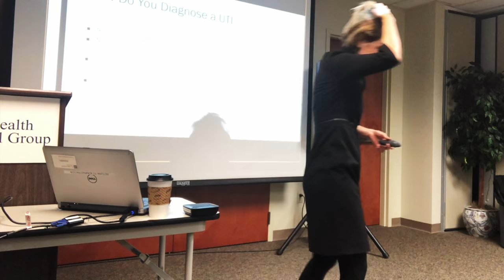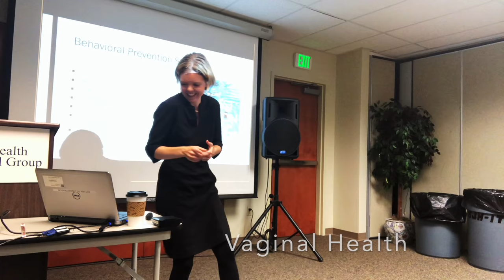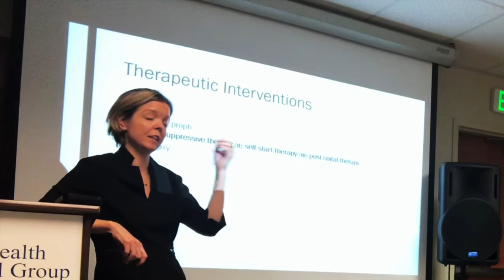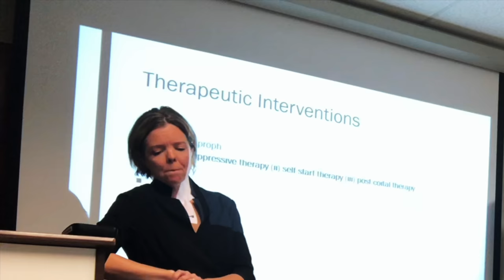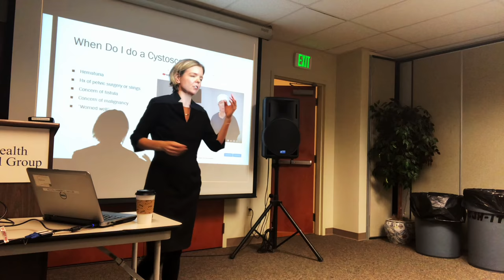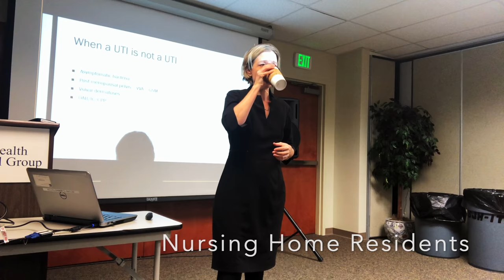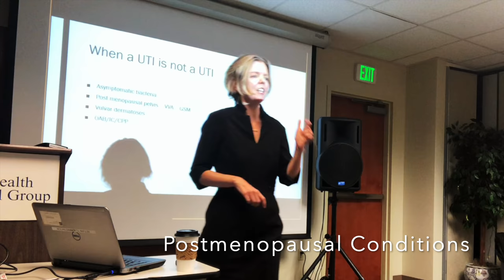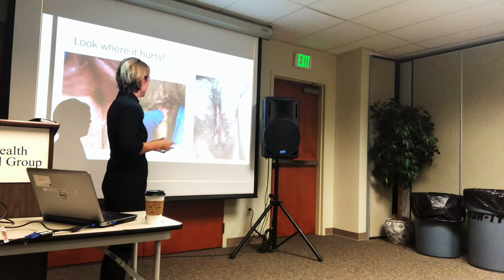Recurrent UTI (Urinary Tract Infection) Lecture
What other pain in the body do we not examine? I argue that the pelvic exam is extremely underutilized in the evaluation of recurrent urinary tract infection.
How do we actually define a UTI?
How to intelligently interpret the UA and only use this as a screening test. The Urine Culture is necessary to confirm the infection and that the presenting symptom is actually due to a bacteria.
What is the recommendation for an acute UTI by the Infectious Disease Society?
What do you do when people have multiple antibiotic allergies?
Behavioral strategies to reduce UTIs.
How we can change our gut microbe and change our UTI risk.
How your vaginal health affects your UTI risk.
How your microbiome affects your UTI risk.
How the post menopausal state increases the risk for UTI.
Therapeutic interventions for UTI: suppressive antibiotics and the risks associated with antibiotics.
Does cranberry work? How about Vitamin C? Any prescription preventative measures? UTI Options.
When is a cystoscopy a good idea in the workup of a UTI?
Antibiotic stewardship
Look at the “owie” – Other things that mask as UTI
How Dr. Casperson works up a patient with recurrent UTI